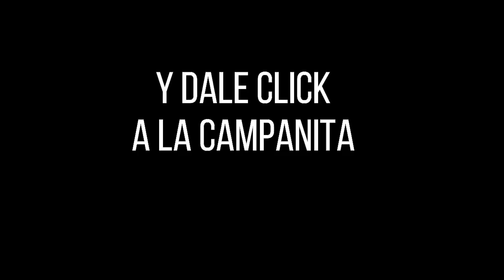PAISITA DÍA Resultados del JUEVES 07 de abril de 2022 ✅🥇🔥💰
Hola buenas tardes, te presentamos los resultados de las loterías y chances en Colombia, vamos con el Resultados del Chance Paisita día del JUEVES 07 de abril de 2022.